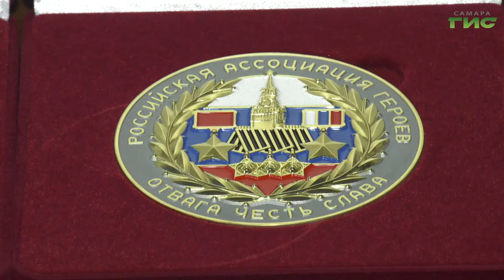В Самаре наградили победителей и призеров областных военно-патриотических конкурсов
За сплоченность и боевой дух, за самое проникновенное чтение военных стихов - сегодня в Самаре наградили победителей и призеров областных военно-патриотических конкурсов. Гульфия Сафина узнала имена лауреатов.